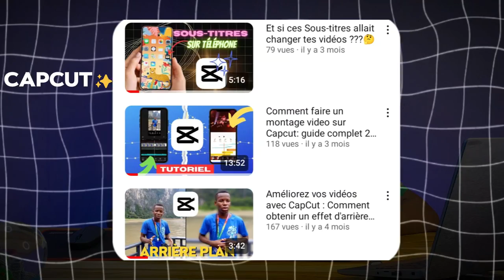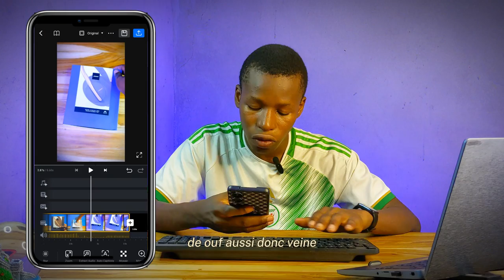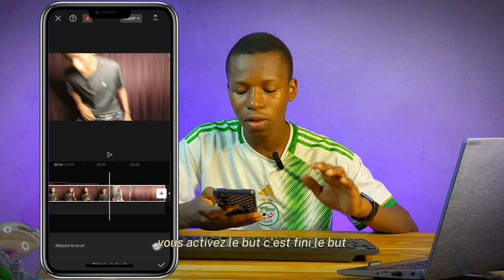3 Meilleures Applications gratuites de Montage VIDÉO Android ( Tuto montage vidéo)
Dans cette vidéo, partons à la découverte de 03 applications de montage vidéo gratuites qui vont révolutionner ta manière de créer des vidéos sur ton téléphone.

Nous explorerons ces 3 applications et je te montrerai quelques fonctionnalités utiles pour le montage vidéo sur Android. Enfin, je te livrerai mon avis sur la meilleure application à utiliser en 2024.

Que tu sois un créateur de contenu expérimenté ou un débutant, ces applications te permettront de donner vie à tes idées avec facilité et créativité. Reste jusqu'à la fin pour découvrir la pépite que j'ai sélectionnée pour toi.

N'attends plus, plongeons ensemble dans l'univers captivant du montage vidéo sur mobile ! 🎬✨"